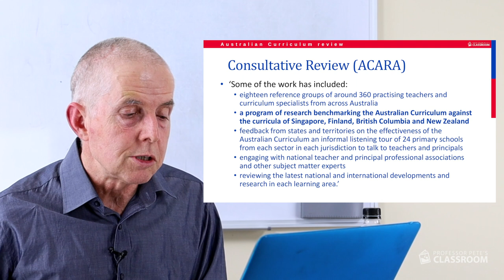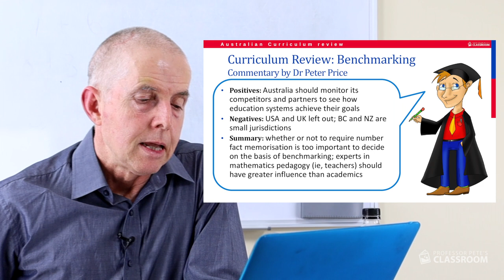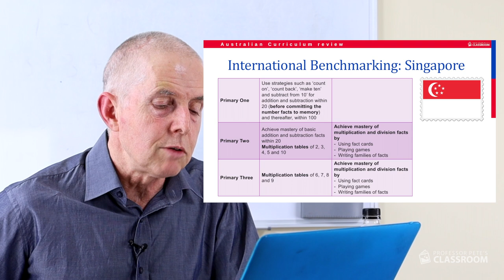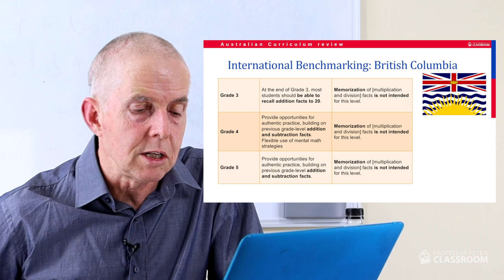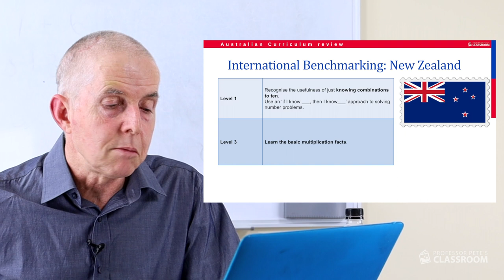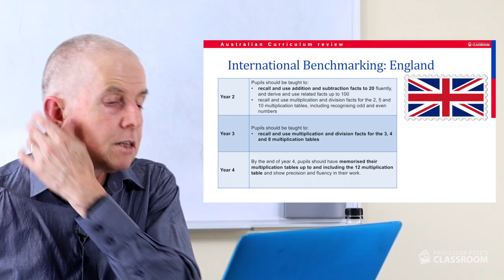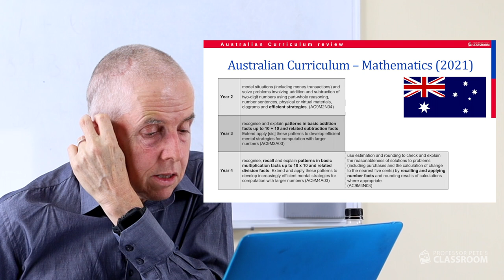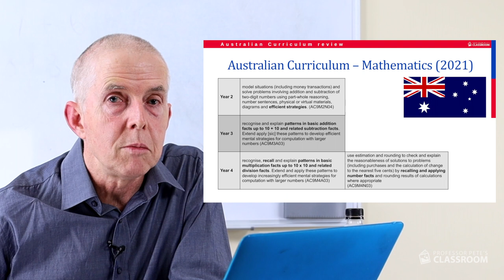Number Facts in 2022: What have we learned from benchmarking the proposed curriculum?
This video is one of a series responding to the ACARA consultative curriculum - Mathematics for 2022, presented by Dr Peter Price.

In this video:

00:00 - Introduction
01:20 - The benchmarking/consultation processes
10:38 - Benchmarking against mathematics curricula in Singapore, Finland, British Columbia and New Zealand
16:17 - Comparing curricula in USA (Common Core) and England
19:11 - Proposed number fact content for Australia in 2022
25:16 - End comments

have full free access to all our resources, including our K-6 math Professional Development series videos, notes for our online video PD courses and participation certificates for printing and adding to your PD documentation.

► BECOME A MEMBER - have access to our entire collection of online resources for 12 months for one payment: